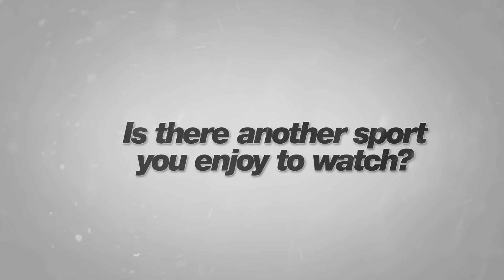Road To PyeongChang - Adrien Théaux | FIS Alpine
Adiren Théaux is a serious contender for the medals in the speed disciplines at the upcoming Winter Olympic Games in PyeongChang 2018. The Frenchan already claimed bronze at the World Champs and is aiming for more metal.